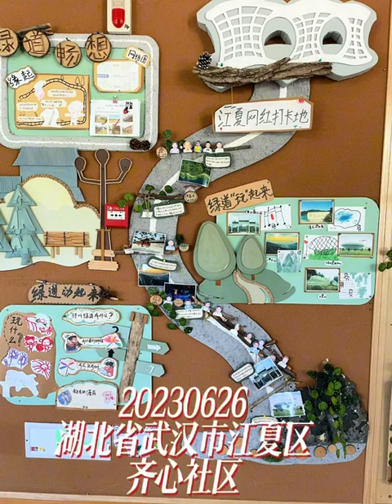math activity with kindergarten‘s students